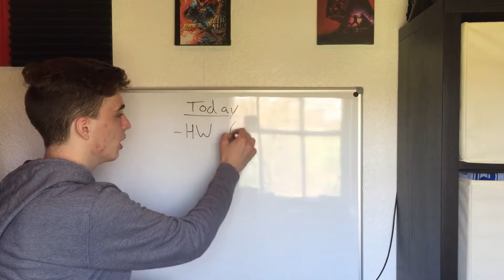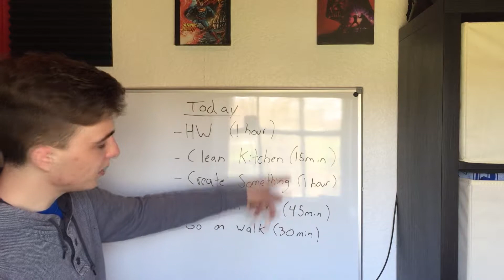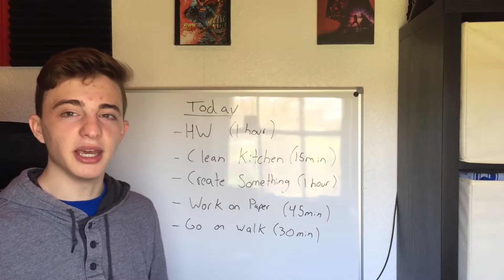This is why you Need a Whiteboard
In this video I explained why you need a whiteboard to become more productive!

So recently I was given a whiteboard, and it has changed how I go through a normal day by helping me become more productive. I use a whiteboard as my personal planner so that I can write down all the things I need to accomplish everyday. Whiteboards also are just cool, especially if you are a youtuber.

                                                    Music

I have been making YouTube videos for 5 years. Most of my videos suck, but in the past few years I have made skits, gaming videos, tutorials, and videos over trending topics, and those are not as bad. I made tech videos for a bit, and now I make videos over trending topics. Thank you for the support!